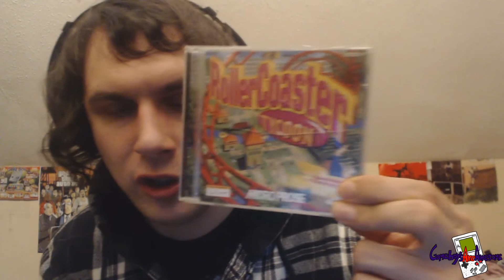Dave Imagamegeek VR: My Gaming History